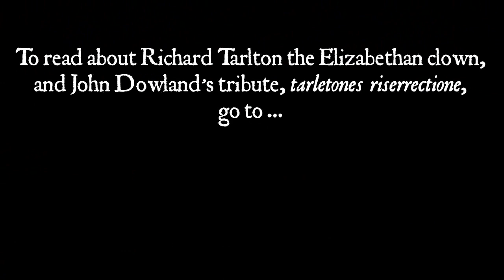John Dowland: Tarleton’s Resurrection – orpharion